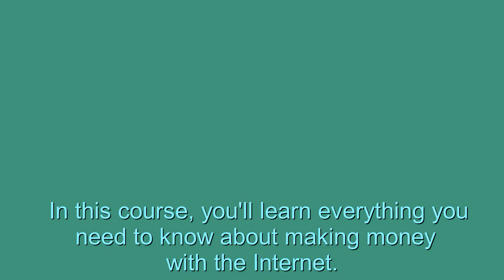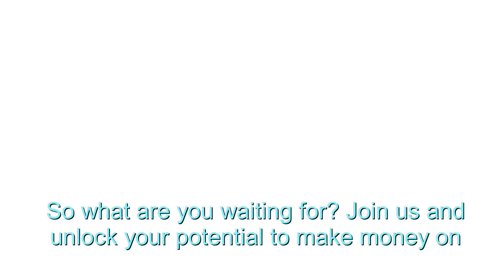Digital Dollars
The internet has provided many opportunities for people to earn money online. In this video, we will explore various methods that individuals can use to make money online.